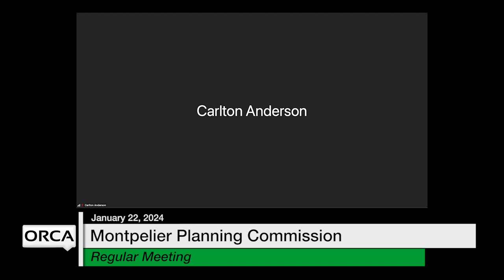Montpelier Planning Commission - January 22, 2024 [MPC]